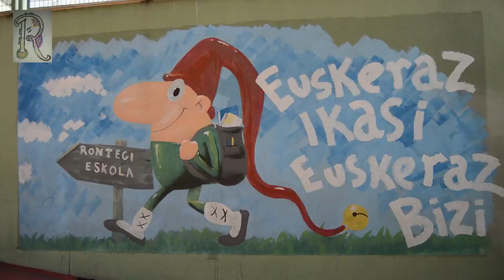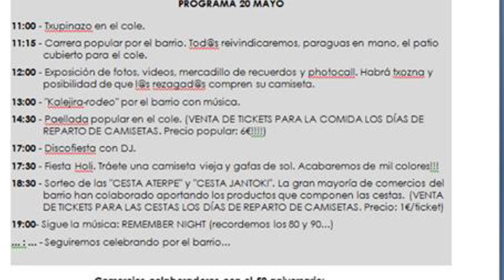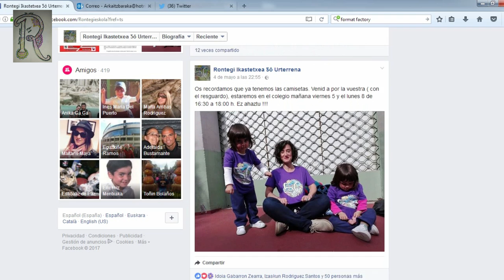Maribel Salas llama a participar en la fiesta por el 50 aniversario de la escuela Rontegi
Video de Marbel Salas haciendo un llamamiento a participar en la fiesta del 50 aniversario de la escuela de Rontegi de la cual fue alumna.